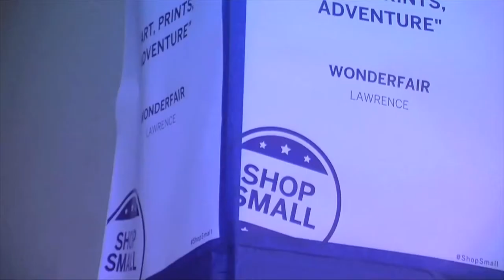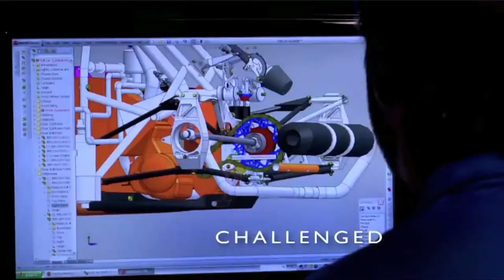GEKU 021319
Special Guest:  Ethan Corson, 2019 Dole Fellow